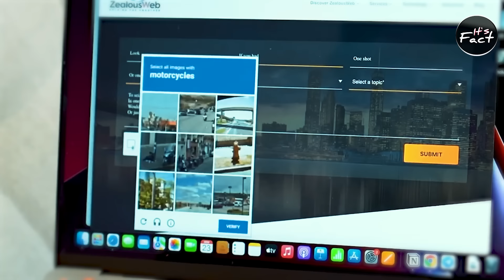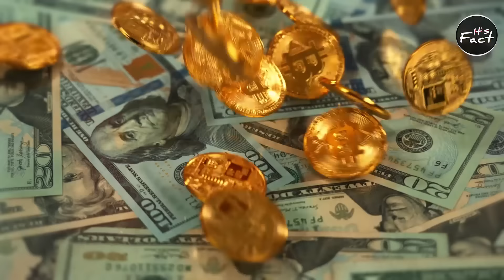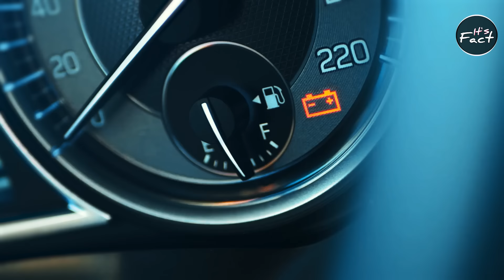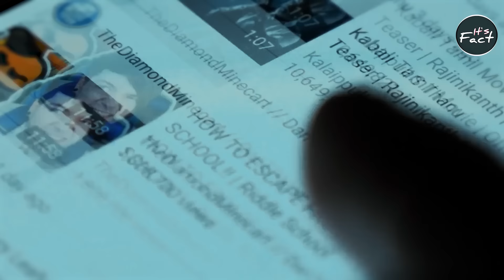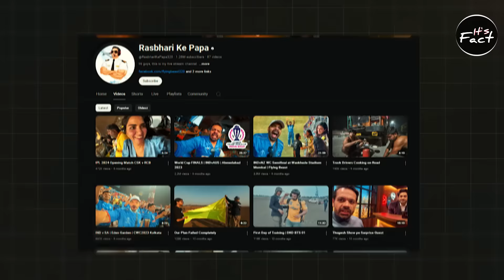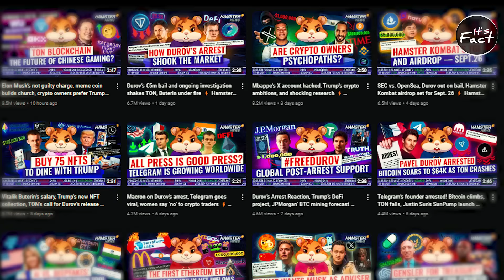Fastest Channel to Hit 1M Subscribers?